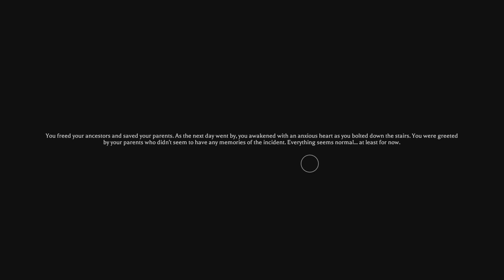I NEVER HEARD SO MANY SCREAMS! The Mimic Control Chapter 4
Learn to do right! Seek justice, encourage the oppressed. Defend the cause of the fatherless, plead the case of the widow.
—Isaiah 1:17